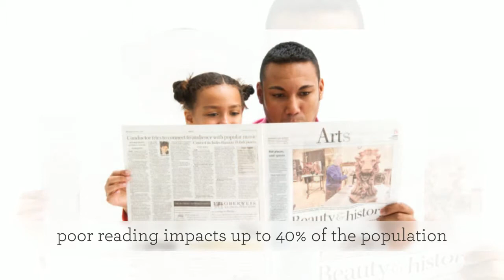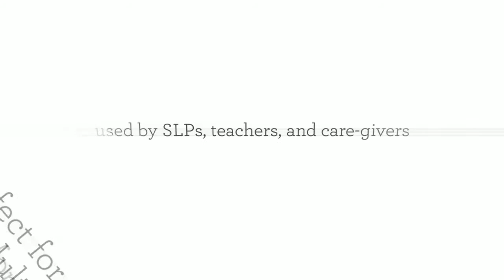Reading Rehabilitation Toolkit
The Reading Rehabilitation Toolkit is an application developed by a Speech-Language Pathologist that targets improving reading skills for adults with reading difficulties.